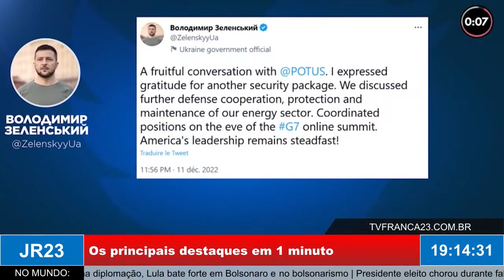MINUTO JR23: os principais destaques em 1 minuto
Matéria do JR 23, edição de segunda-feira, 12 de Dezembro de 2022.